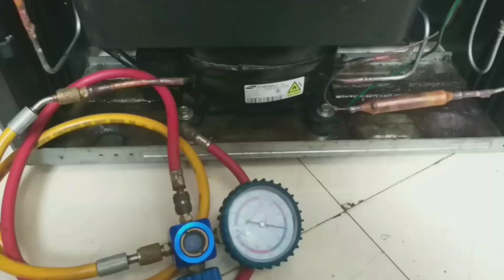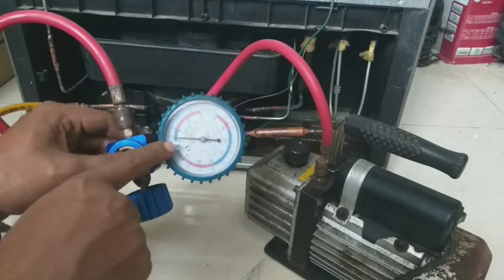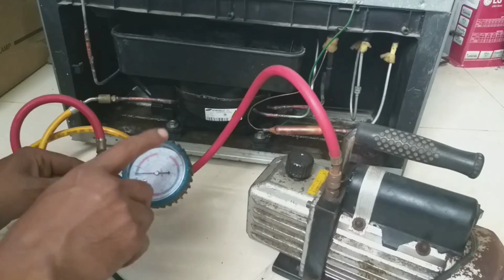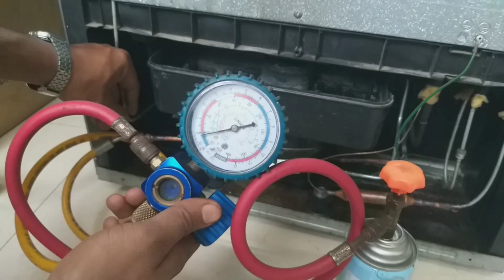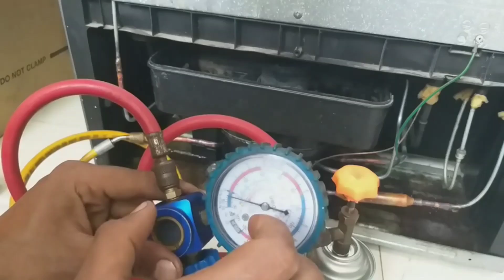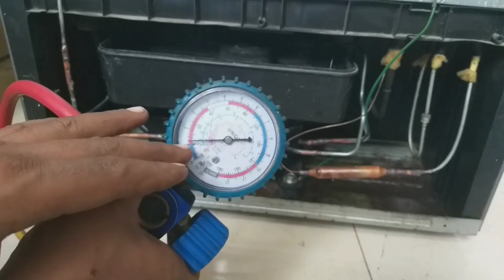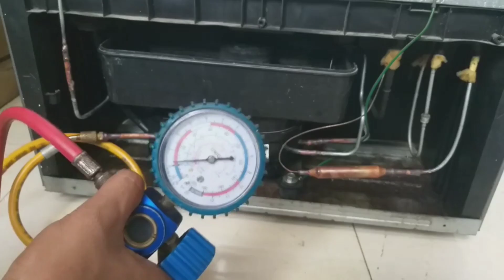how to gas charge R600a in inverter refrigerator | R600a gas charging in inverter refrigerator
Hi

welcome to my youtube chennal | Cool plus system |

dosto aj ki is video me maine aapko samsung  inverter refrigerator ke R600a gas charging ke  bare me bataya hai | ki samsung  inverter refrigerator ke R600a ko gas charge kaise  kare  bilkul aashan tarike se| jo bhai is line me hai unko ye video kafi helthe full hoga |

howtogaschargeR600aininverter refrigerator
Cover topic.

1.how to gas charge R600a in inverter refrigerator
2.R600a gas charge in inverter refrigerator
3.inverter refrigerator R600a gas charge
4. R600a gas charging in refrigerator